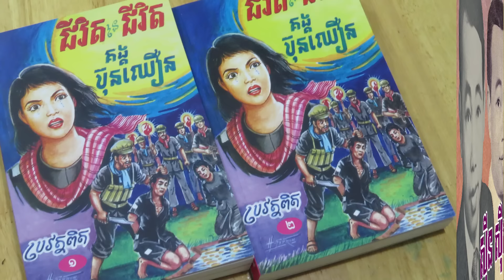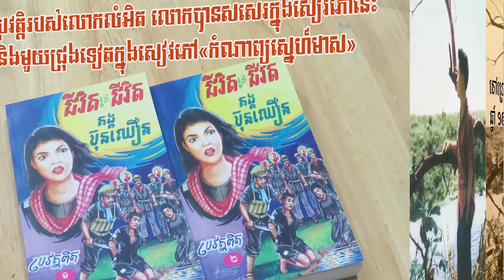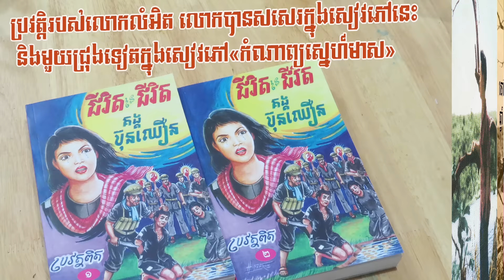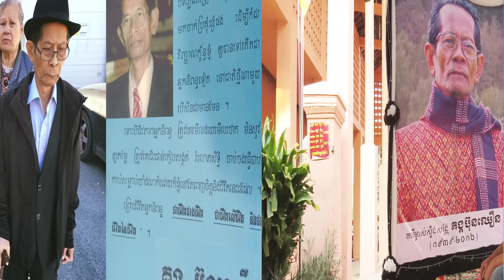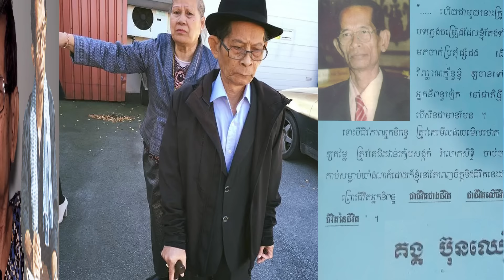កវីម្ចាស់ស្ទឹងសង្កែនិងស្នាដៃល្បីៗ (Kung BunChhoeun and his Songs 06)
នេះជាសាច់រឧងជក់ចិត្តបន្ថែមទៀតអំពីកវីម្ចាស់ស្តឹងសង្កែគង្ក ប៊ុនឈឿន ដែលលោកបានកសាងនិងបន្សល់ទុករហូតសព្វថ្ងៃ ។ ខ្ញុំហ៊ានអះអាងថា នៅពេលលោកអ្នកបានស្តាប់ការអត្ថាធិប្បាយនេះ ពិតជាជក់ចិត្តយ៉ាងខ្លាំងមិនខាន ។